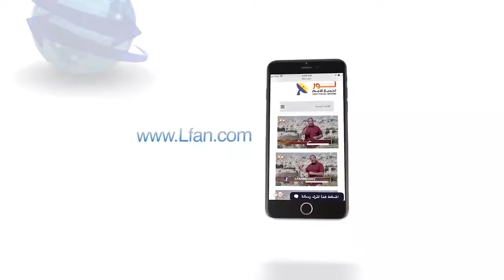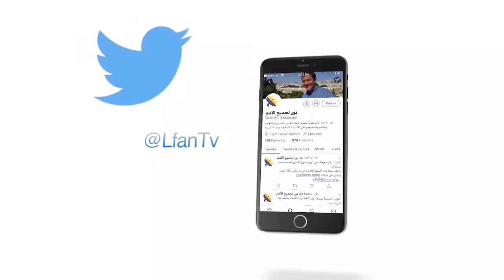453 كيف علم المسيح ومارس عملياً محبة الأعداء؟